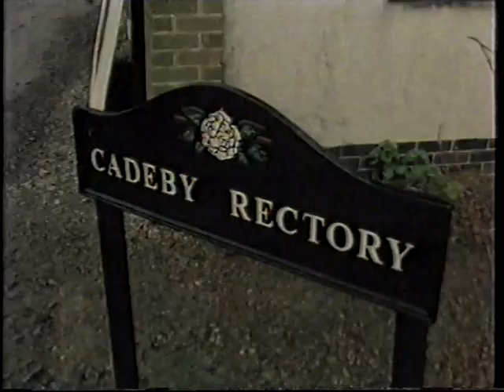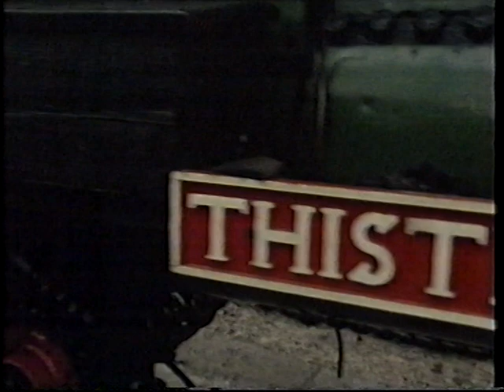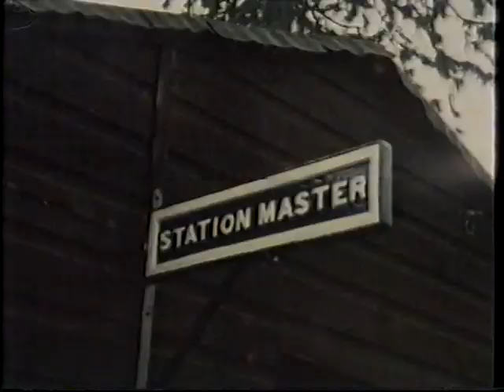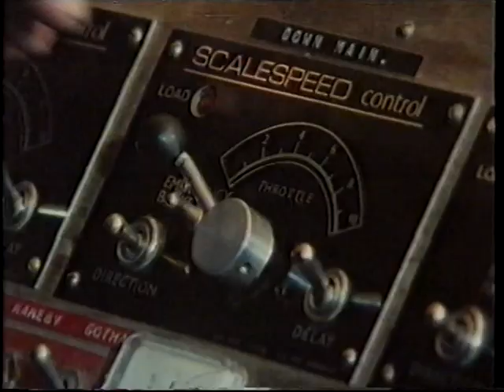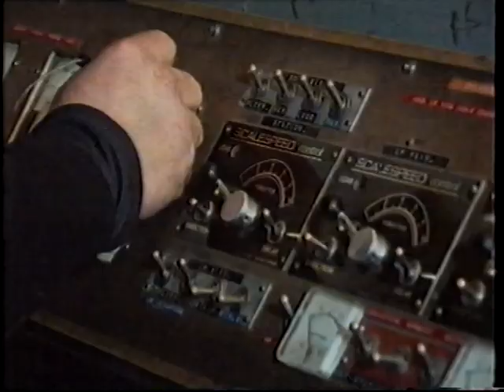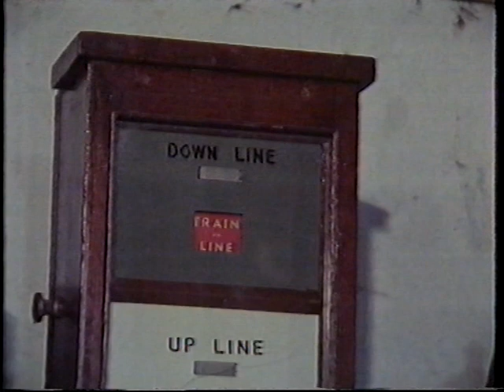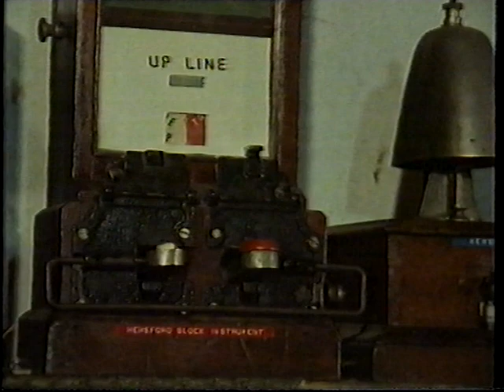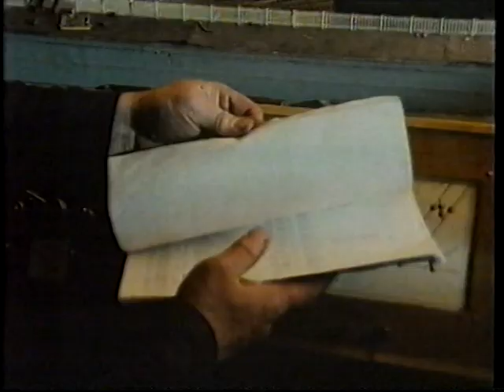The Steam Powered Vicar 1/2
BBC mini documentary on Reverend 'Teddy' Boston and his life of God, Steam and Music.
I have no rights to this, its all the BBC's, uploading as I think everyone should be able to watch what seems to be a rare bit of footage
It has been recorded off of the TV in the 90s and then transferred to DVD so the quality and sound isnt the greatest but does get better! Bare with it!